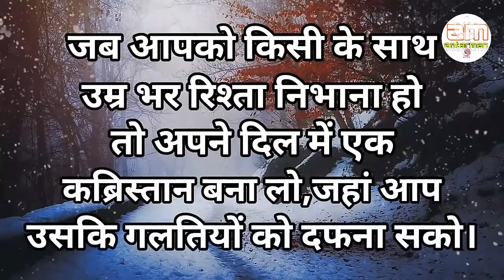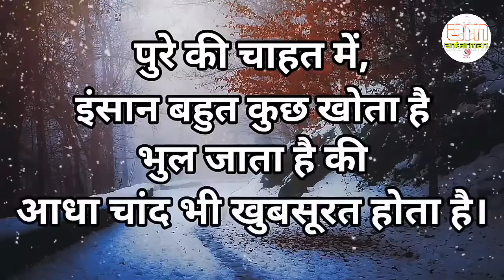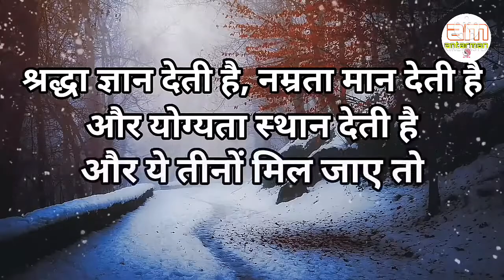जिंदगी में महंगे सबक किताबों से....||Powerful motivational speech hindi video